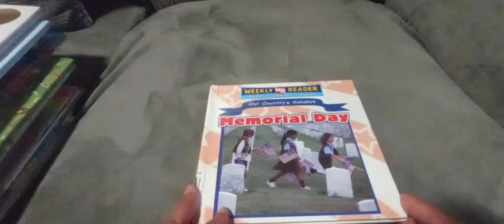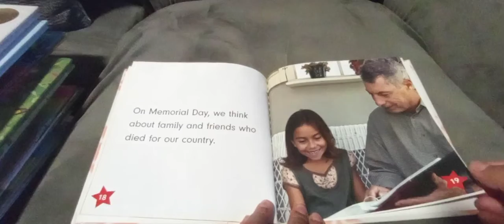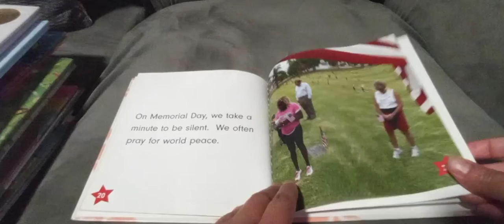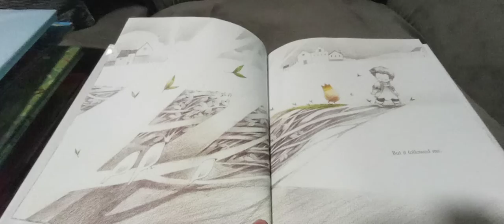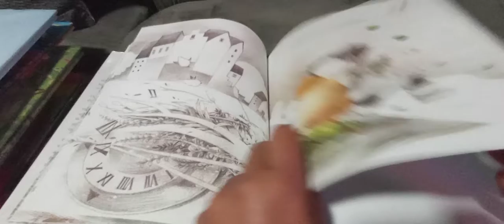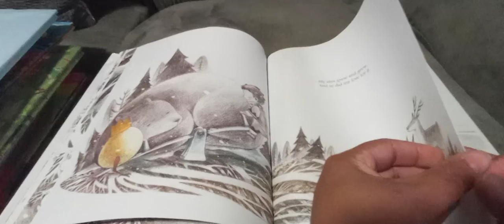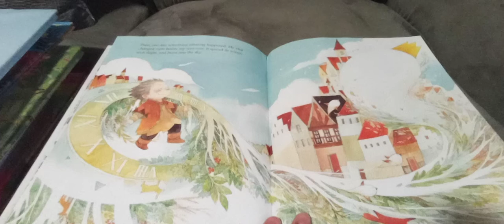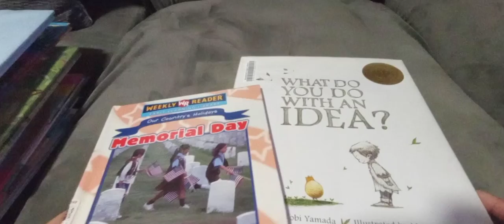Memorial Day. Storytime by Ms. Ana